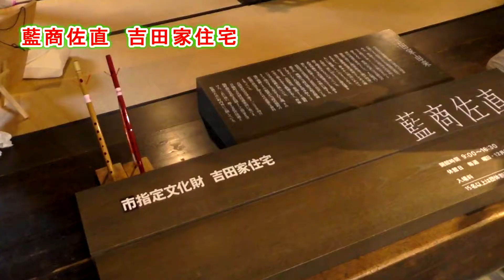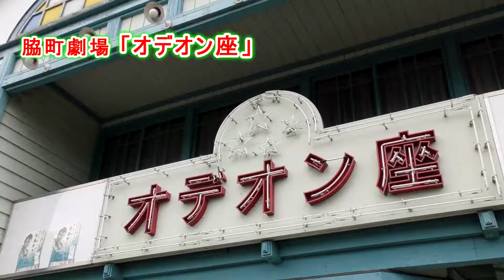うだつの町並みで